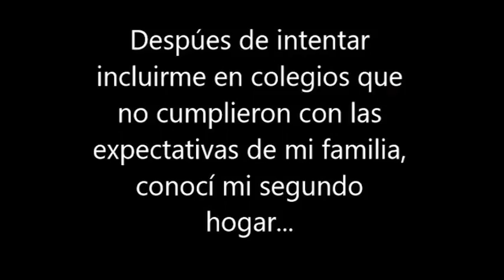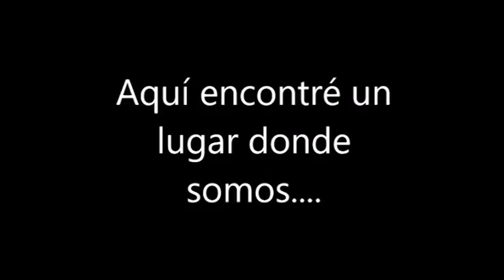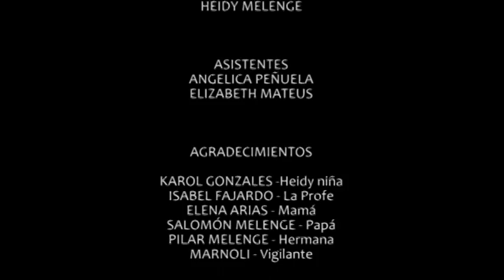Mi nombre es heidy